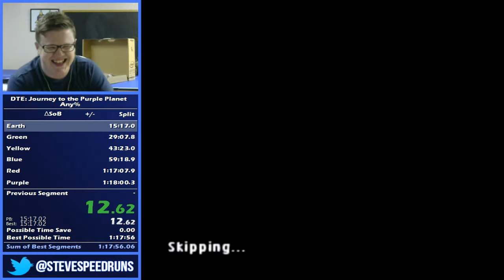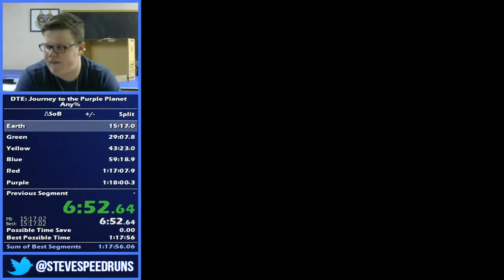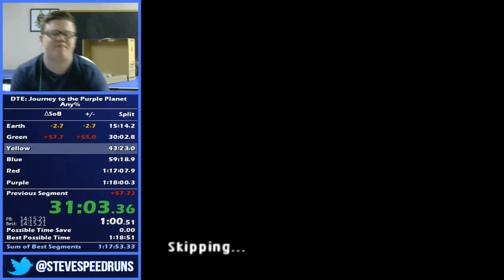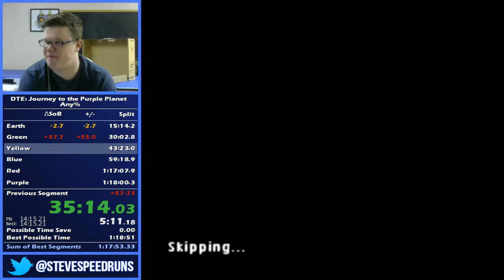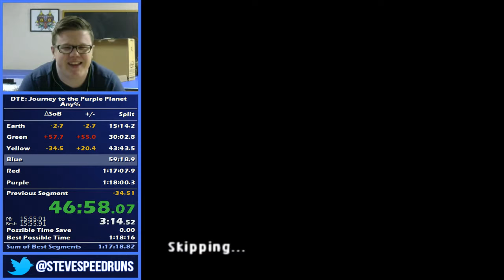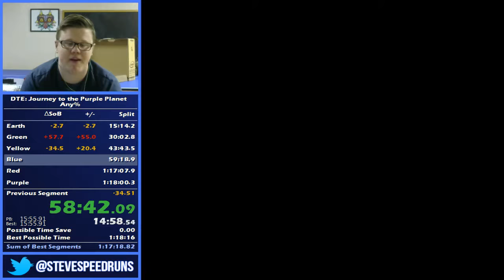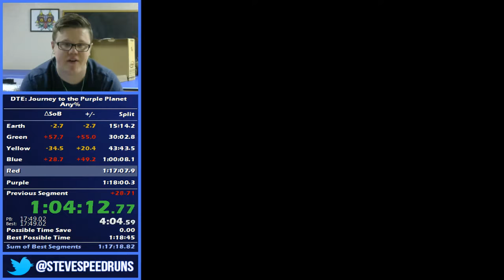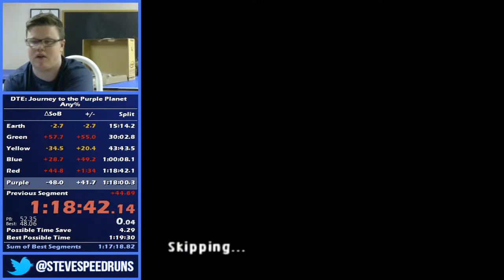SGDQ 2017 Submission Video: Dora the Explorer: Purple Planet - Any% Race w/ ToggleSwitch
Dora the Explorer! Delicioso!!!